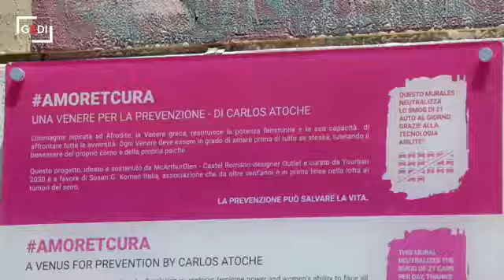Garbatella, the last mural is the great Venus of Atoche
making of amoretcura
Garbatella, Rome
2021